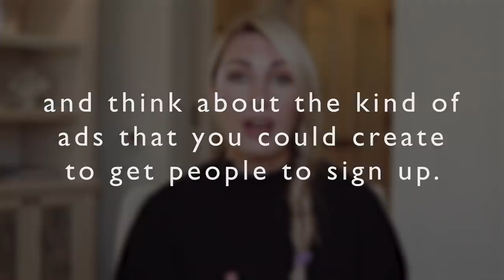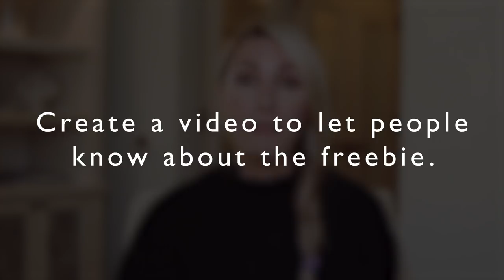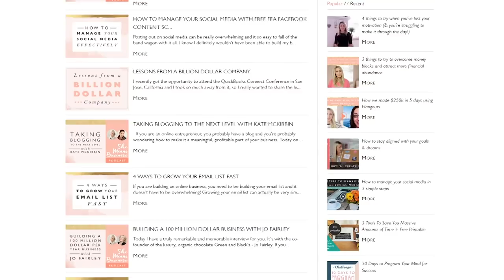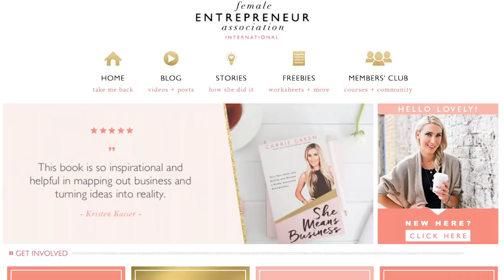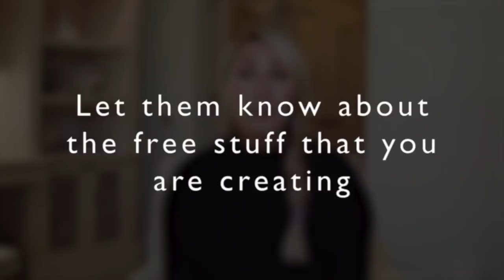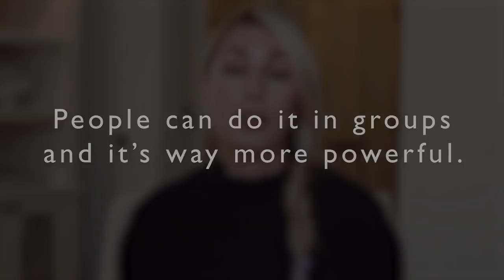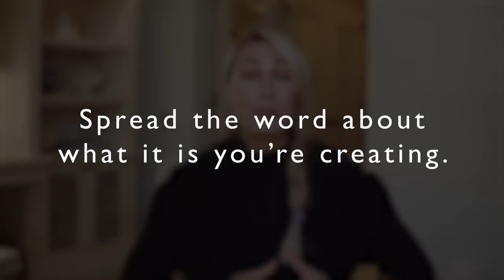How To Get Your First 1000 Email Subscribers - Grow Your Email List Fast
Building your email list is one of the most important things you can do in your business. It is literally the foundation of your entire business. If there is one thing I would focus on when starting my business from zero is would be my email list.

When you grow your email list you are growing a business asset you can use to get instant views on your content, videos, products, launches and more!

In this video, I break down my top four ways to build your email list to 1000 people. And although 1000 people may sound like a lot when you're starting out it isn't that much in the grand scheme of things. With the four steps in this video, you'll be surprised at how quickly you can build your email list.